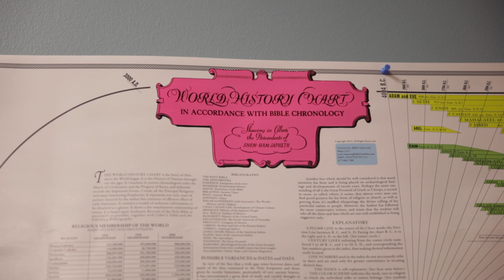Meet FRCS Teacher Naomi Porter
Naomi Porter is a 6th grade teacher at Front Range Christian School.